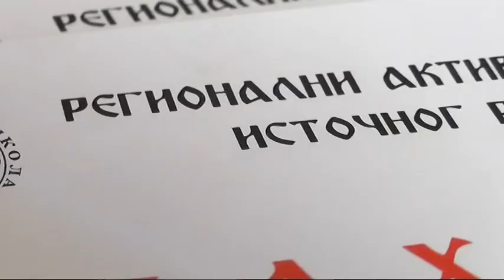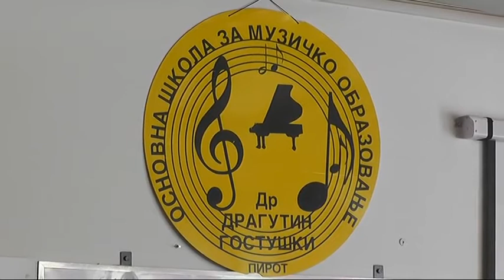KONCERT PIJANISTA JUGOISTOČNOG REGIONA 16052018